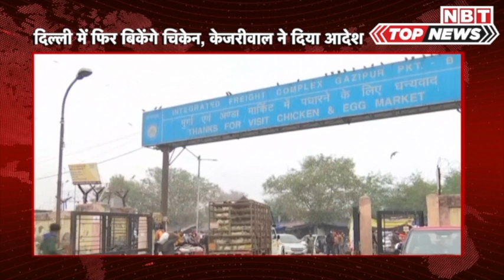Delhi Bird Flu News: दिल्ली में फिर से बिकेंगे चिकेन, Arvind Kejriwal ने दिया ये आदेश | NBT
Delhi Bird Flu News: दिल्ली में फिर से बिकेंगे चिकेन, Arvind Kejriwal ने दिया ये आदेश

राजधानी दिल्ली में अब फिर से चिकेन बिकेंगे। बर्ड फ्लू के खतरे को देखते हुए चिकेन की बिक्री पर लगाई गई रोक को हटा लिया गया है। यह फैसला पोल्ट्री मार्केट्स से लिए गए नमूनों के बर्ड फ्लू टेस्ट में नेगेटिव आने के बाद लिया गया। दिल्ली के मुख्यमंत्री अरविंद केजरीवाल ने गुरुवार को कहा कि नमूने नेगेटिव आए हैं जिसके बाद उन्होंने पोल्ट्री मार्केट को खोलने का निर्देश दिया है। इसके अलावा चिकेन की बिक्री और जिंदा मुर्गे-मुर्गियों के आयात पर लगी रोक को भी हटा लिया गया है। इससे पहले दिल्ली पशुपालन विभाग के एक सीनियर अधिकारी ने गुरुवार को बताया कि एशिया की सबसे बड़ी गाजीपुर मुर्गा मंडी से लिए गए सभी 100 नमूनों में बर्ड फ्लू नहीं होने की पुष्टि हुई है।